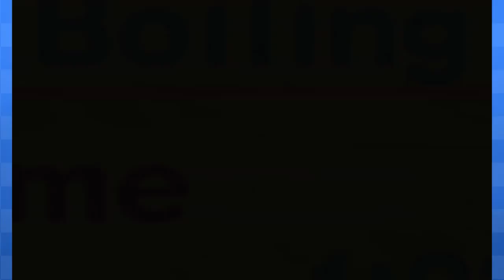Super Monkey Ball 2 (Story Mode) - Episode 6: SO MANY BUTTONS!! | DTFaux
And I don't know which one to hit!! D: